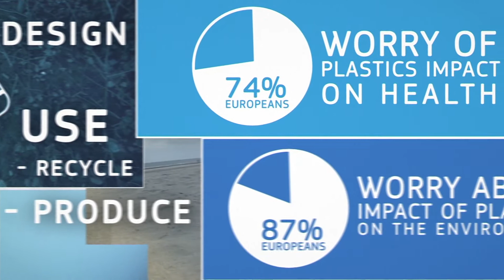Circular Economy Plastics Strategy – Consumers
In recent years, global production of plastics has increased, reaching 311 million tonnes per year, and is expected to double over the next 20 years. European plastics demand amounts to around 49 million tonnes per year. The main uses are packaging, building and construction, automotive and electronics. Plastics also have important functions: light and innovative materials in cars or planes can reduce CO2 emissions, save fuel and contribute to meeting our climate goals. High-performance insulation materials can keep our houses warm and help us save on our energy bills. Though, the ways plastics are currently produced, consumed and discarded produce negative side effects. So, what's next for the EU? Push for smart and sustainable material and product design, fund research and innovation into recyclable plastics, provide consumers with reliable information, reduce single use plastics, improve waste collection, end illegal landfills, restrict the use of micro-plastics in certain products, revise drinking water rules to encourage tap water and reduce plastic bottle use, last but not least show global leadership.